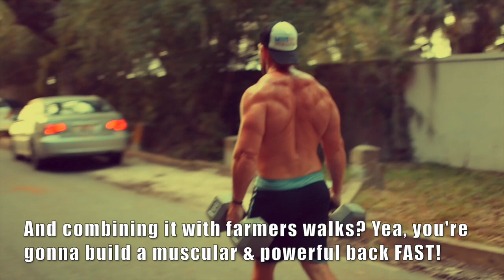Build a Dense, Muscular, and POWERFUL Back [High Intensity Dumbbell Routine] | Chandler Marchman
Hi, meatheads! Inside this video, Coach MANdler shares a dumbbell workout that helps you build a more dense, muscular, and POWERFUL back.